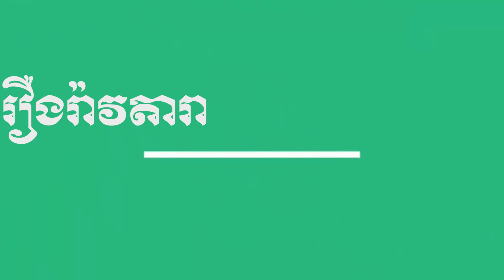រឿងរ៉ាវតារា | Star Gossip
ភាពយន្តថ្មីរបស់ គួរហ្វូឆឹង និងតួអង្គ យ៉ាងគួរ ខាតលុយ១០លានដុល្លាហុងកុងដោយសារកូវីតរាតត្បាតខ្លាំងនៅថៃ
លោកអ្នកអាចតាមដានស្តាប់ព័ត៍មានតារាជាតិនិងអន្តរជាតិបន្ថែមទៀតនៅលើវិទ្យុអប្សរា FM 97MHz ពីម៉ោង ៦. ០០ ដល់ ម៉ោង  ៧.០០ ល្ងាច
ទំនាក់ទំនងផ្សាយពាណិជ្ជកម្ម៖ 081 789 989 / 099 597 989